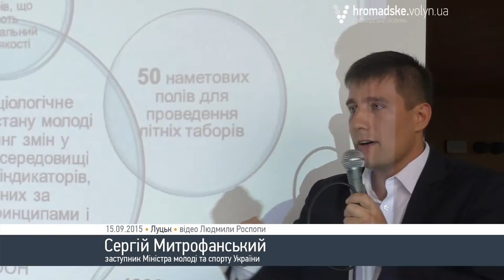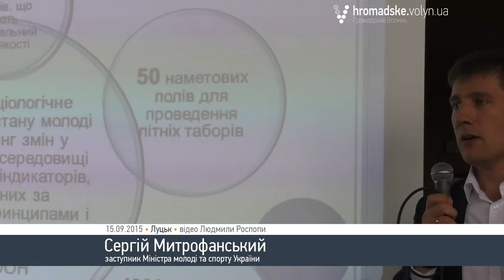У Луцьку презентували «Дорожню карту реформ» у сфері молодіжної політики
На Третьому молодіжному форумі у Луцьку презентували «Дорожню карту реформ» у сфері молодіжної політики.  Захід відбувся у вівторок, 15 вересня, в приміщенні Волинського обласного музично-драматичного театру імені Тараса Шевченка.
«Для того, щоб реформувати молодіжну політику, ми створили робочу групу з відомих фахівців, спеціалістів, молодіжних лідерів – Раду реформ молодіжної політики при Міністерстві молоді і спорту. У результаті роботи у нас народилася «Дорожня карта реформ». Це не є юридичний документ. Мета в нас проста: створення умов для розвитку громадського сектору, громадських організацій із максимальним залученням молоді до активного громадського життя у нашій країні, щоб більше молодих людей могло брати участь у прийнятті державних рішень», - зазначив заступник Міністра молоді і спорту  Сергій Митрофанський.
У своїй промові посадовець розказав також про завдання, які поставлені перед управлінням сферою молодіжної політики. Ішлося, зокрема, про мобільність молоді, тобто можливість відвідувати різні міста на території України та поза її межами; запровадження європейських норм та стандартів у молодіжній політиці; створення нових інструментів громадянської освіти та розвиток національних і місцевих ініціатив молоді.
Для можливості справедливого звітування та визначення ефективності реформування галузі у майбутньому, перед реформаторами були поставлені конкретні показники: 100 регіональних молодіжних центрів, 50 наметових полів для проведення літніх таборувань, 4000 навчених, кваліфікованих молодіжних працівників, 10 000 волонтерів, залучених до діяльності національної волонтерської служби, щоб 50 000 молодих людей пройшли профорієнтаційний тест, і щорічне соціологічне дослідження щодо стану молоді(галузь) в Україні. Задані цілі планують досягти до 2020 року.